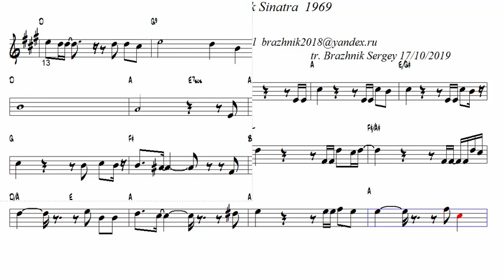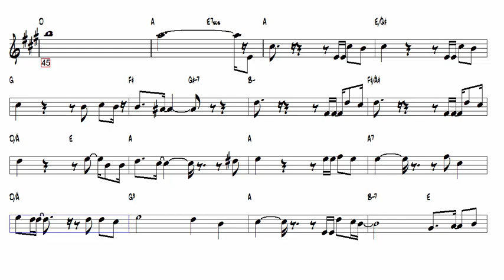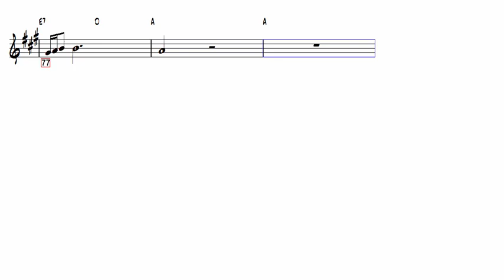My Way Frank Sinatra 1969 Alto Sax